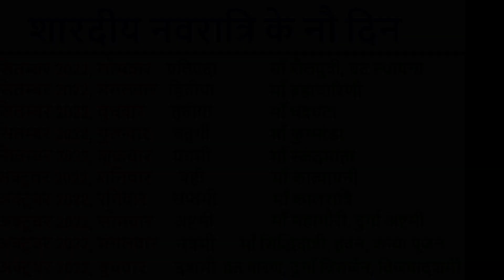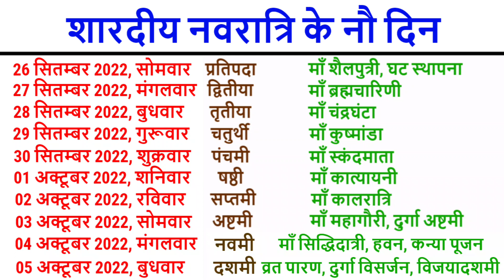Shardiya Navratri 2022 date and time | शारदीय नवरात्रि कब शुरू कब समाप्त Navratri kab hai । Navratri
Shardiya Navratri 2022 date and time | शारदीय नवरात्रि कब शुरू कब समाप्त Navratri kab hai । Navratri 2022 strat date